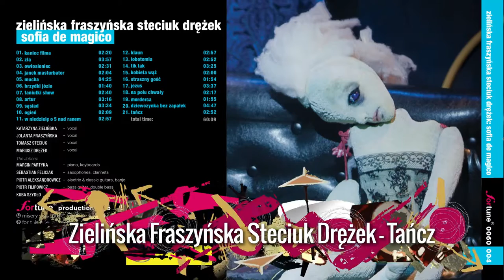Zielińska Fraszyńska Steciuk Drężek – Sofia De Magico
Jolanta Fraszyńska - śpiew
Katarzyna Zielińska - śpiew
Mariusz Drężek - śpiew
Tomasz Steciuk - śpiew

“The Jobers”:
Marcin Partyka - instrumenty klawiszowe, fortepian
Sebastian Feliciak – saksofony, klarnet
Piotr Aleksandrowicz – gitara elektryczna, gitara klasyczna, banjo
Piotr Filipowicz - gitara basowa, kontrabas
Kuba Szydło - perkusja

1. Kaniec filma
2. Zła
3. Owłosieniec
4. Janek Masturbator
5. Mucha
6. Brzydki Józio
7. Taniutki show
8. Artur
9. Sąsiad
10. Ogień
11. W niedzielę o 5 nad ranem
12. Klaun
13. Lobotomia
14. Tik tak
15. Kobieta wąż
16. Straszny gość
17. Jezus
18. Na polu chwały
19. Morderca
20. Dziewczynka bez zapałek
21. Tańcz

Piosenki The Tiger Lillies – niezwykłych angielskich ekscentryków, odkryłem dla swojego teatru przed wielu laty, przemycając w różnych spektaklach pojedyncze utwory ich autorstwa. Wciąż jednak krążyła mi w głowie myśl, aby zrobić przedstawienie zbudowane w całości z ich piosenek. W końcu znalazłem bohaterkę: Sofię de Magico, dziewczynkę ze świata zaginionych snów oraz jej podejrzanie patologiczną rodzinę cyrkowców. Wraz z producentką oraz aktorką Katarzyną Zielińską zaprosiliśmy do współpracy grono znakomitych wykonawców. Marcin Partyka – przygotował oryginalne aranże, natomiast poeta Michał Chludziński, z którym od wielu lat wspólnie pracuję przy muzycznych projektach, napisał znakomite polskie wersje ich utworów, dał nam literacką bazę dla teatralnej zabawy. 1 marca 2014 roku na Scenie Nowej Teatru ROMA odbyła się premiera spektaklu „Sofia de Magico”. Spektakl zebrał bardzo wiele pozytywnych recenzji, w ankiecie branżowego pisma „Teatr” został uznany, za najlepsze przedstawienie muzyczne sezonu 2013/14. Z wielką radością przyjęliśmy propozycję wytwórni For Tune, aby wydać piosenki ze spektaklu w formie płyty. Piosenki wykonywane w spektaklu ułożyłem na nowo, tworząc logicznie zakomponowaną całość.

(Łukasz Czuj)